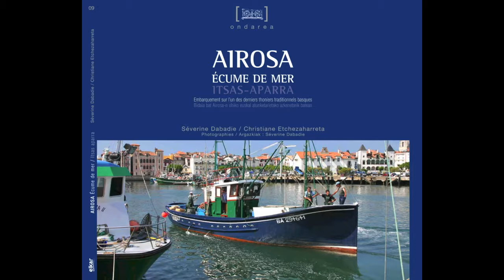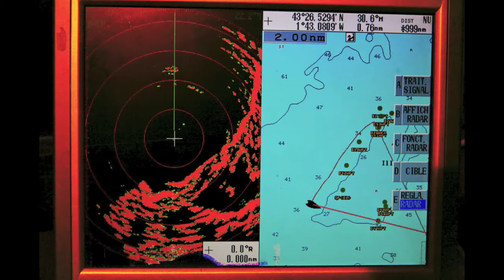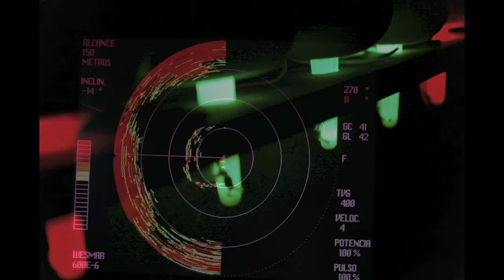AIROSA: TRADITIONNAL & RESPECTFUL TUNA FISHING IN BASQUE COUNTRY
AIROSA : canneur - bolincheur
Immatriculé au quartier maritime de Bayonne : BA 294641
Port d'attache : Saint-Jean-de-Luz
Equipage : 6 hommes
Construction chantier : Hiribarren frères à Socoa (Ciboure) en 1953
longueur : 14,77 m
Il n'y a pas si longtemps, le port de Saint-Jean-de-Luz / Ciboure était empli de bateaux de pêche, tous plus majestueux les uns que les autres. Leurs lignes élancées trônaient fièrement le long des quais ; leurs silhouettes familières nous semblaient éternelles. Aujourd'hui, tout a bien changé. Le port s'est progressivement vidé, des primes ont été distribuées, envoyant ces somptueux bateaux à la casse.
En 2015, Airosa a fêté ses 62 ans. Ce bateau à la fière allure est le seul et unique rescapé de ces belles années passées, celles qui voyaient partir vers les côtes africaines à Dakar (Sénégal) ces audacieux thoniers basques. C'est pourquoi Airosa est classé depuis le 7 juin 2002 au titre des monuments historiques (fait rare pour une embarcation). Mais loin d'être un objet de musée, il est le dernier témoin vivant de cette longue tradition. Il est l'un des derniers exemplaires de la construction traditionnelle de la charpenterie de marine basque. Airosa a été construit en 1953 au chantier naval Hiribarren de Socoa. Sa coque est en chêne et le pont en sapin.
Depuis 1953 ont navigué sur l'Airosa de nombreux équipages et quelques patrons : la famille Nérou, Garat et Haramboure ses premiers armateurs, puis aujourd'hui, la famille Martinez (Basilio, Juanito, Albert, Patrick, Loulou et Didier l'actuel patron).

L'équipage actuel : Didier Martinez, le patron aujourd'hui à la barre de l'Airosa, Jean-Yves Elissalde, Alain Laraza, Pascal Naçabal, David Riesco, Vincent Martinez. Jean-Claude Sansebastian et Joseph « Jojo » Cenecorta (deux anciens de la grande époque de la pêche basque à Dakar) viennent aider pour la saison du thon.
Not so long ago, the port of Saint-Jean-de-Luz / Ciboure was filled with fishing boats, all more majestic than the others. Their slender lines stood proudly along the quays; their familiar silhouettes seemed eternal to us. Today, everything has changed. The port gradually emptied, bonuses were distributed, sending these sumptuous boats to the scrap.
In 2015, Airosa celebrated its 62 years. This boat looks great is the one and only survivor of these beautiful years, those who saw to go to the African coast in Dakar (Senegal) these daring Basque tuna. This is why Airosa is listed since June 7, 2002 as historical monuments (rare for a boat). But far from being a museum object, he is the last living witness of this long tradition. It is one of the last examples of the traditional construction of Basque marine carpentry. Airosa was built in 1953 at Hiribarren Shipyard in Socoa. Its hull is oak and the fir bridge.
Since 1953 have sailed on the Airosa many crews and some bosses: the family Nérou, Garat and Haramboure its first owners, then today, the Martinez family (Basilio, Juanito, Albert, Patrick, Loulou and Didier the current boss ).

The current crew: Didier Martinez, the boss today at the helm of Airosa, Jean-Yves Elissalde, Alain Laraza, Pascal Nacabal, David Riesco, Vincent Martinez. Jean-Claude Sansebastian and Joseph "Jojo" Cenecorta (two elders of the great era of Basque fishing in Dakar) come to help for the tuna season.

AIROSA: atunero, bolinchero
Registrado en el distrito marítimo de Bayona: BA 294641
Puerto de origen: Saint-Jean-de-Luz
Tripulación: 6 hombres
Obra de construcción: hermanos Hiribarren en Socoa (Ciboure) en 1953
Largo: 14.77 m

La tripulación actual Didier Martínez, ahora el jefe a la cabeza de la Airosa, Jean-Yves Alain Elissalde LaRaza Pascal Naçabal David Riesco, Vicente Martínez. Jean-Claude sansebastian y José "Jojo" Cenecorta (dos ancianos de la época dorada de la pesquera vasca en Dakar) vienen a ayudar a la temporada de atún.
Airosa Diaporama 2018 720 moyen